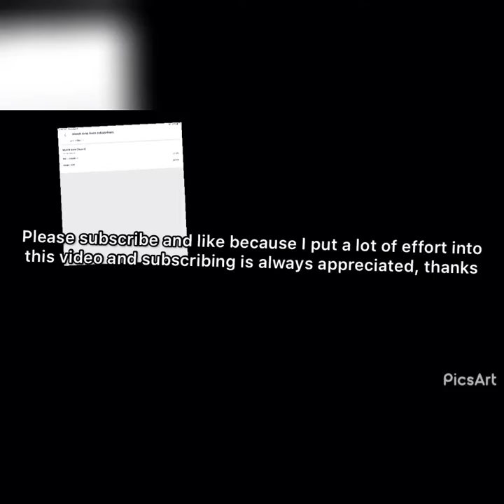No sword challenge (skywars)